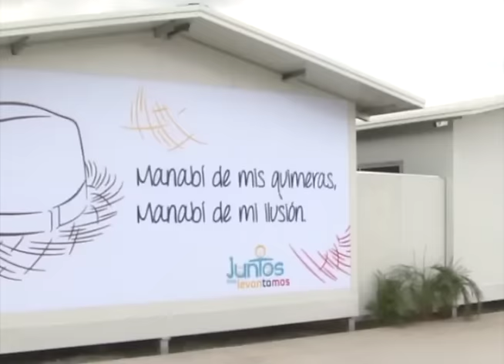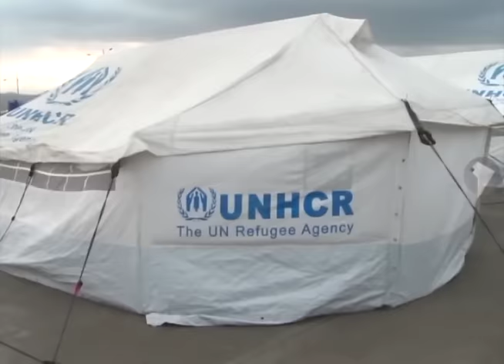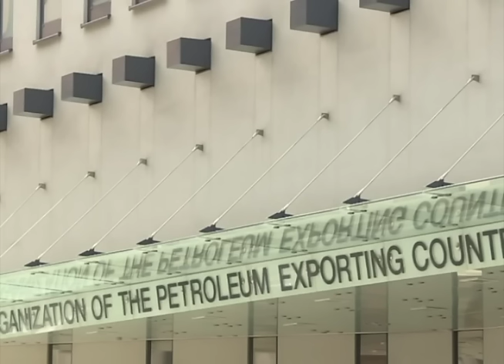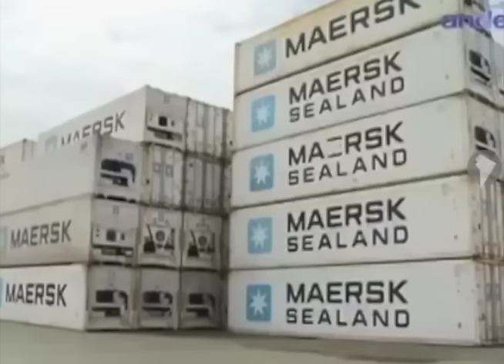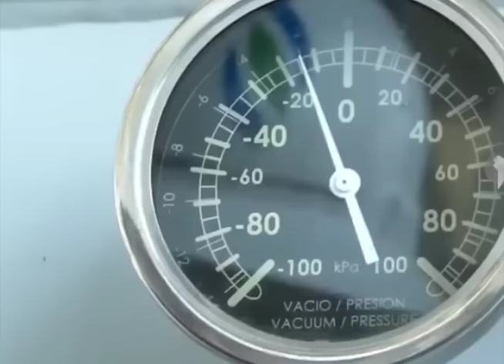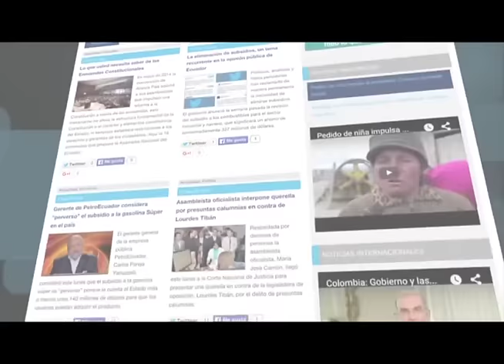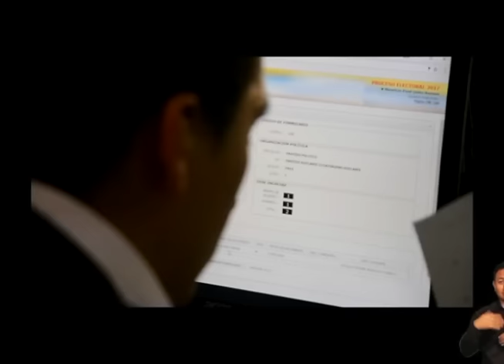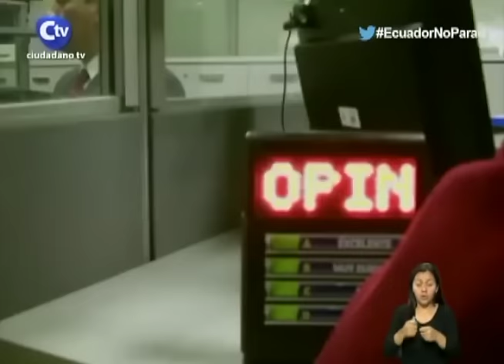ECUADOR NO PARA 29 DICIEMBRE